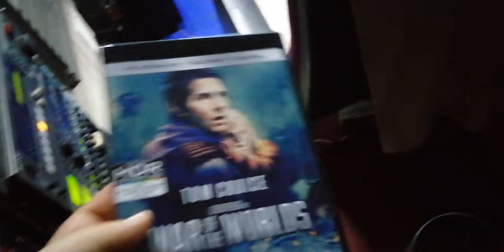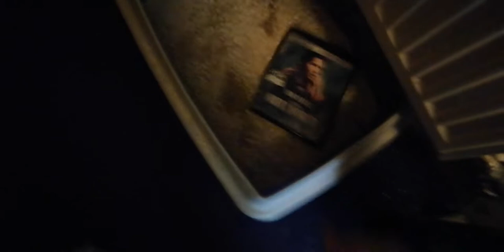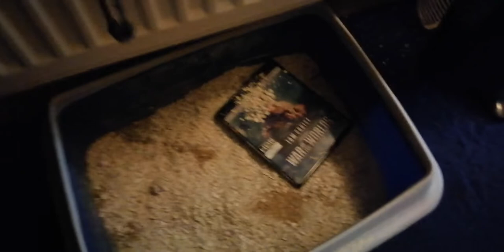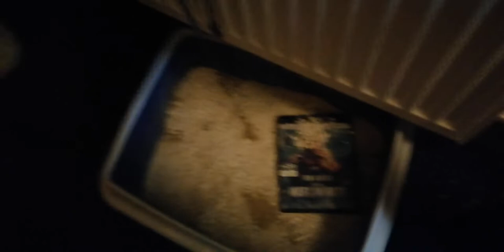War of the worlds 4k skywalker sound Atmos in the Cat LItter Box tom cruise goes in THE CAT LITTER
tom cruise goes in THE CAT LITTER BOX!
paramount pictures technicolour skywalker sound, 4k is GARBAGE TRASH
crap atmos is near field remix upmix that has worst skywalker sound mix sound overrated crap mixing studio